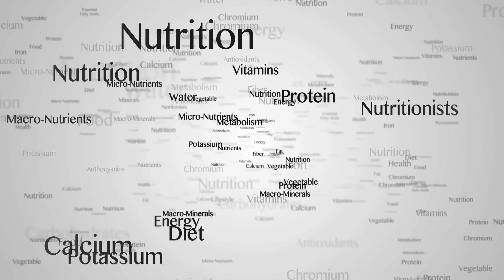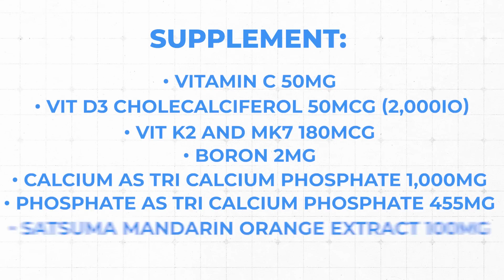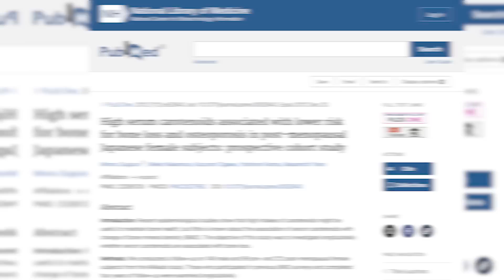Supplements vs. Whole Foods: The Best Way to BOOST Bone Strength through Antioxidants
Dr. Doug discusses the impact of specific antioxidants, particularly carotenoids like beta-cryptoxanthin (BCX), on bone health. He reviews recent studies linking dietary intake of these antioxidants to improved bone mineral density and reduced fracture risk. However, he emphasizes the importance of obtaining these nutrients from whole foods rather than supplements, as the evidence does not support the efficacy of supplements in achieving the same benefits. Dr. Doug also critiques Juveriente Bone Strength Complex, highlighting its ingredients and questioning their effectiveness.

Chapters
00:00 Exploring Antioxidants for Bone Health
05:09 The Role of Beta-Cryptoxanthin in Bone Density
10:00 Evaluating Supplements vs. Whole Foods for Bone Health